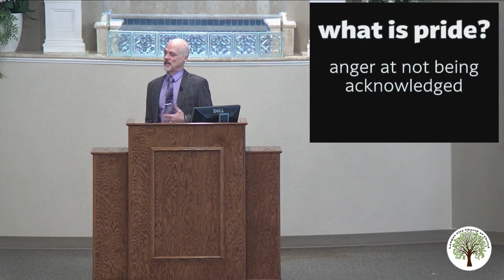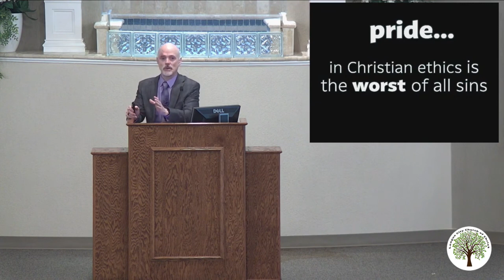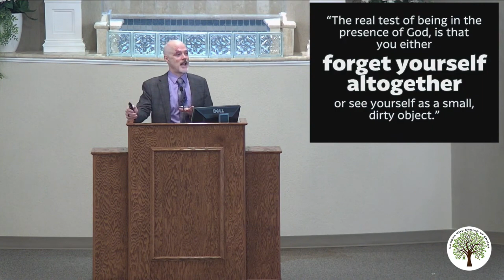The Problem of Pride - 06/04/2023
This lesson, "The Problem of Pride", was Tyler Young's message from Sunday’s (June 04, 2023) worship service.